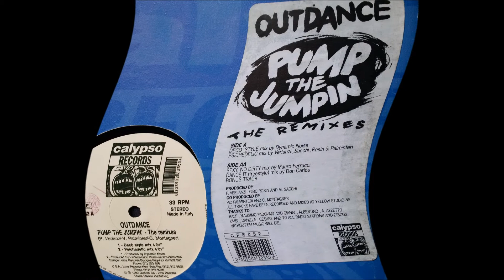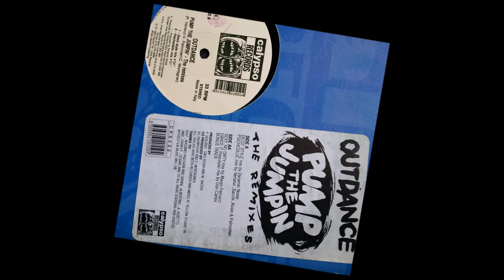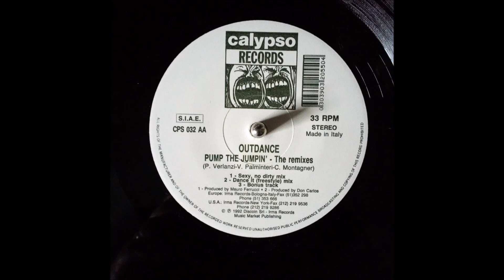Outdance - Pump the Jumpin' [Sexy, No Dirty Mix] VINYL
Outdance ‎– Pump The Jumpin' (The Remixes)

Pump The Jumpin' (Sexy, No Dirty Mix)

Label: Calypso Records ‎– CPS 032
Format: Vinyl, 12", 33 ⅓ RPM
Country: Italy
Released: 1992
Genre: Electronic
Style: House, Italo House, Progressive House

*if there are any disputes with this upload, message me & I will remove it*